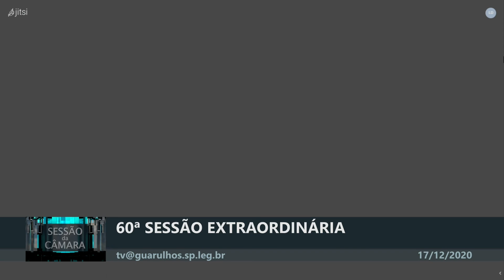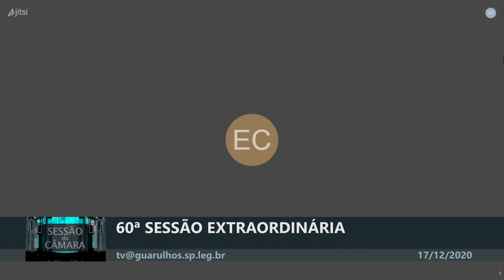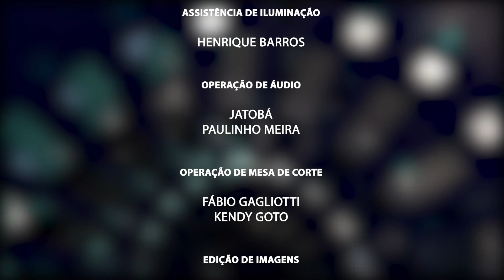60ª Sessão Extraordinária - 17/10/2020 - TV Câmara